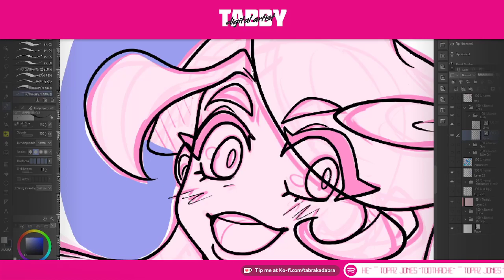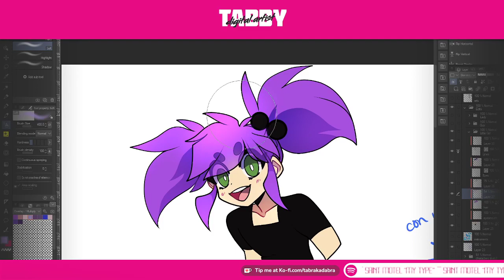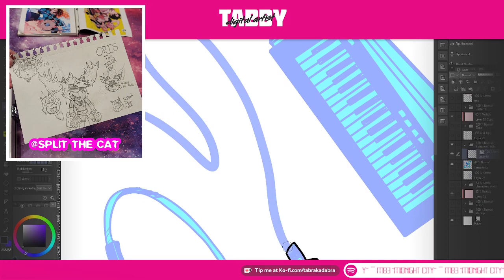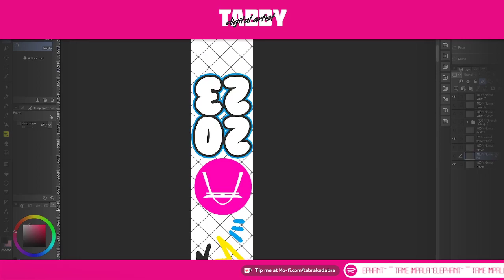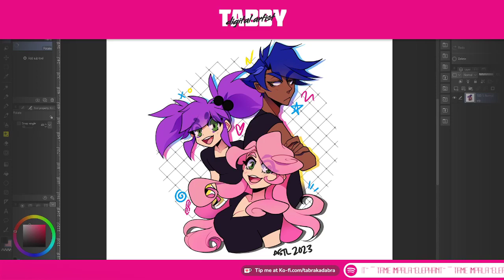Anime STL Lanyard Art [SPEED ART / VOICE OVER]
see the vids a day early + the flat images as downloads